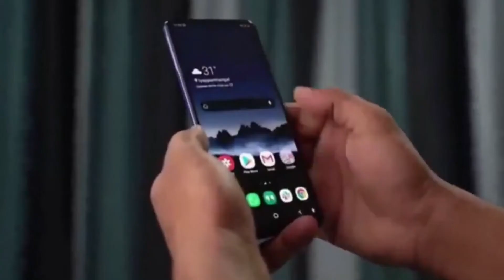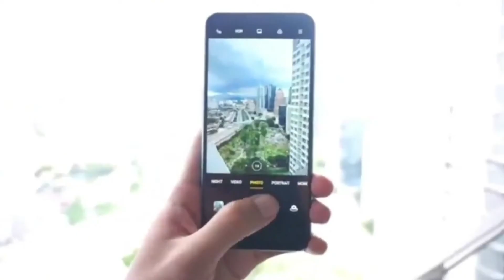Samsung A03 Core Tes Video Kamera, Hasilnya Mengejutkan !!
Halo Sobat Valeon TV.
Saat ini Aku akan mencoba
Kamera HP Android Samsung
yang Harga nya cuma Sejuta.
Hasil nya diluar dugaan nih Sob.
Wow Amazing lah pokoknya.
Seperti apa Kamera nya ??
Ok, mari kita simak !!

Cara Menyalakan Double Tap to Awake

Featuring :
Samsung A03 Core.
( Tes Video Kamera )